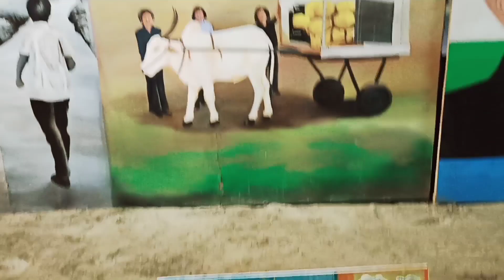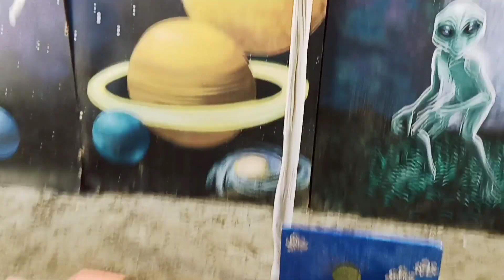Barjhar Rash Mela